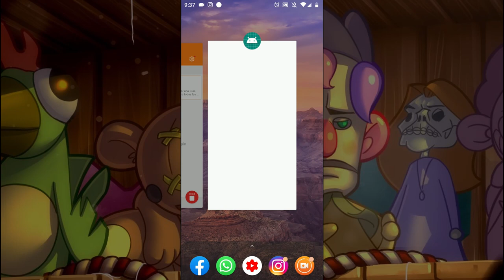Videojuegos Colombianos #18 | Puerquito Marioneta - Repollo Studios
Puerquito marioneta es un juego arcade totalmente gratis que no parodia a nadie y cualquier parecido con la realidad es pura y extrema coincidencia.

Videojuegos Colombianos

Puerquito Marioneta

DESARROLLADOR: Repollo Studios

Puerquito Marioneta es un un divertido videojuego de tipo arcade para celular. El objetivo principal es que el personaje "Puerquito" esquive cerebros y toque balones; además puede hacer cabezazos con los balones que caen aleatoriamente por el entorno; esto con el fin de ganar puntos y monedas que en el juego son denominadas como "puercoins". El juego se desarrolla en una especie de teatro, en donde el personaje es una marioneta movida por una mano.

En el juego también podemos encontrar una sección conocida como "camerino" en donde el jugador puede comprar con las monedas pintorescos personajes, que en realidad son marionetas. Lo interesante en esta parte del camerino es que los personajes iguales se puede mezclar entre si dando lugar a un nuevo personaje. Estos personajes generan esmeraldas diariamente que se pueden usar en la tienda para conseguir potenciadores, apariencias, temas y otros modificadores cosméticos.

Esta iniciativa fue desarrollada por tres hermanos colombianos que pretenden desarrollar sus habilidades, conocimiento y destrezas relacionadas con la animación, la programación y la música para el desarrollo de videojuego en Colombia y así colaborar con abrir el nicho de nuevos mercados tecnológicos.